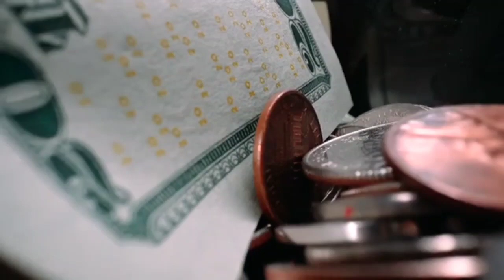୨୦୨୩ ରେ ଶନିଦେବ ୬ ରାଶିରେ କରିବେ ଧମାଲ୍ | Odia Bayagita Sadhubani Astrology Horoscope Tips, Smile Odia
୨୦୨୩ ରେ ଶନିଦେବ ୩ ରାଶିରେ କରିବେ ଧମାଲ୍ | Odia Sadhubani Anuchinta Vastu Horoscope Tips || Bayagita odia sadhu bani tips ajira anuchinta astrology || Smile Odia

People also search for :

odia bayagita

odia sadhubani

odia anuchinta

odia tips

vastu bichara

odia nitibani

Malika bachana

Malika katha

Debabani odia

Mythology odia

ଦୈନିକ ରାଶିଫଳ

Motivation odia

ଏହି ଭିଡିଓଟି ଯଦି ଆପଣମାନଙ୍କୁ ଭଲଲାଗିଥାଏ ତେବେ ଆମ channel କୁ Like ଏବଂ Share କରନ୍ତୁ I ଆମ ସହ ଯୋଡିହୋଇ ରହିବା ପାଇଁ ଏବଂ ସବୁଦିନ ନୂଆ ନୂଆ video ର Notification ପାଇବା ପାଇଁ "Smile Odia " ର YouTube Channelକୁ Subscribe କରନ୍ତୁ ଓ Bell  ର Button ନିଶ୍ଚୟ ପ୍ରେସ୍ କରନ୍ତୁ ଇବ ଧନ୍ୟବାଦ୍ I